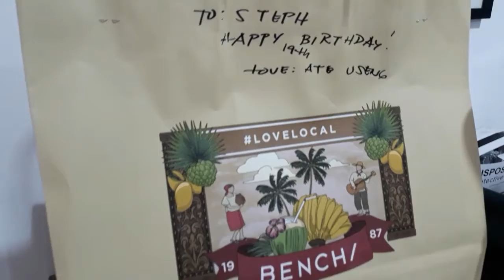HAPPY NA BIRTHDAY PA NI LEIGHTON │ PAYAMAN HOUSE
Celebrating Stephanies Birthday in payaman house. Family is love! :)